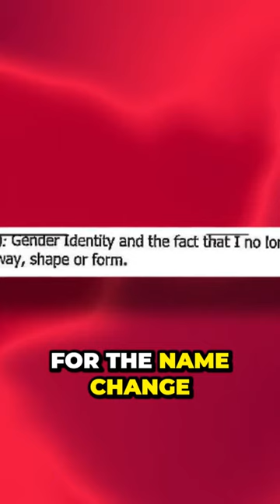Elon's daughter, Vivian, is leaving the Musk family